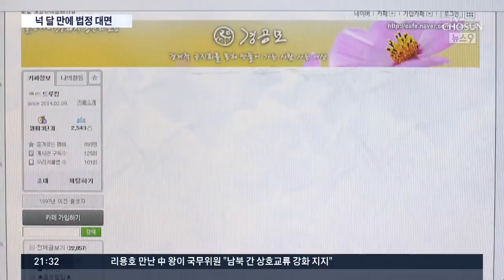드루킹 "문재인 후보가 '경공모' 발음 어려워해 '경인선'으로 바꿔"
'댓글 조작' 공모 혐의로 재판에 넘겨진 김경수 경남도지사가 오늘 법정에서 드루킹 김동원씨를 만났습니다. 드루킹 김씨는 법정 증언을 통해 문재인 당시 후보가 경공모라는 발음을 어려워 해 경인선이란 이름을 만들어냈다고도 주장했습니다. 김지사는 그런 것까지 후보에게 보고하지는 않는다며 김씨의 주장을 반박했습니다.